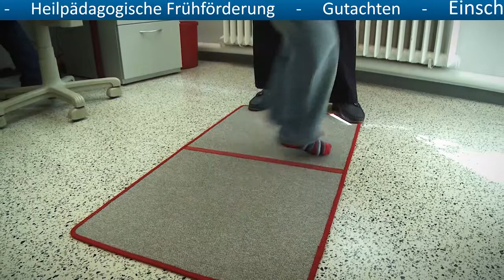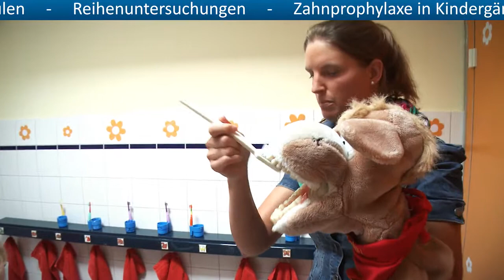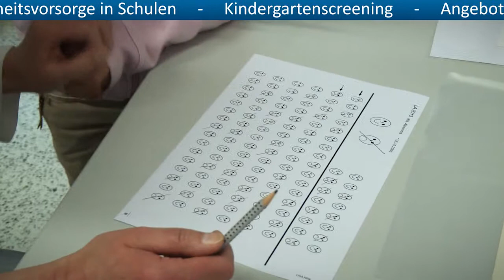Märkischer Kreis: Gesundheitsvorsorge